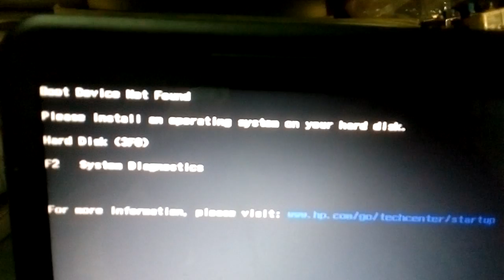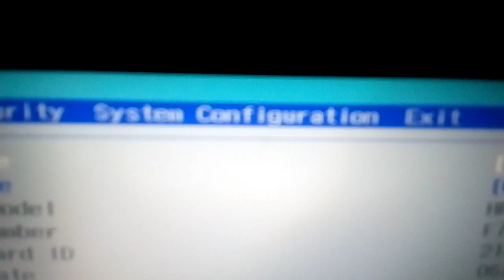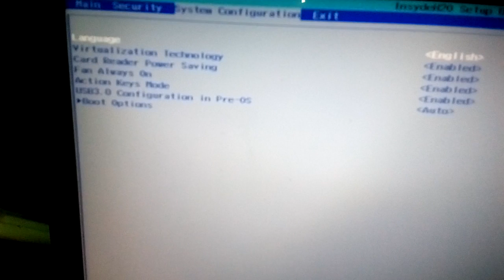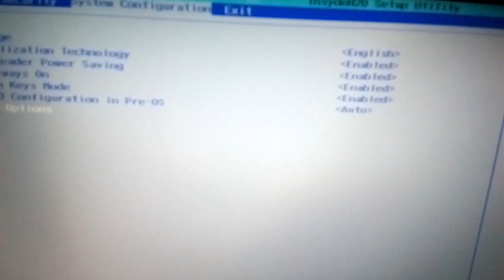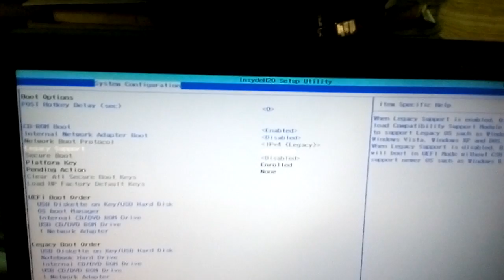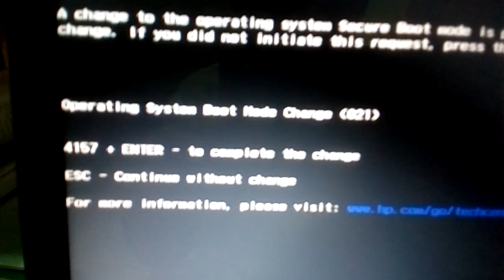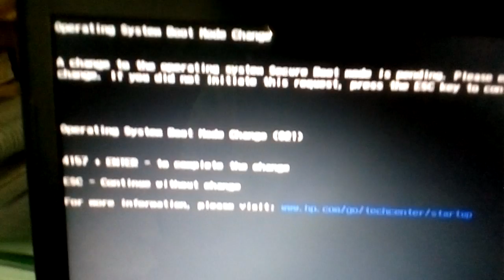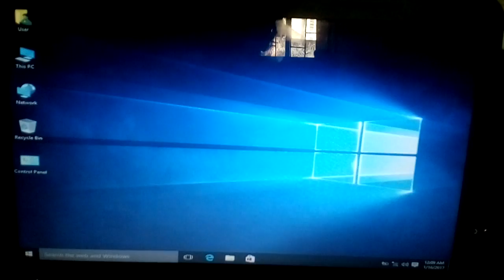Boot Device Not Found Hard Disk(3FO) FIX HP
Get solution from this video ! boot device not found is a common problem and we solved it !